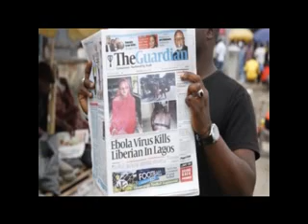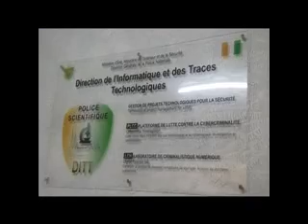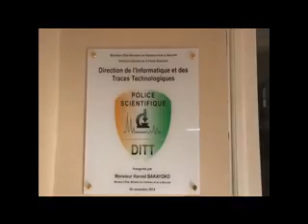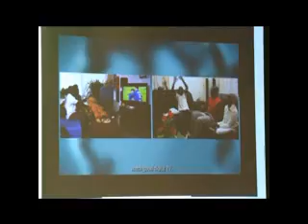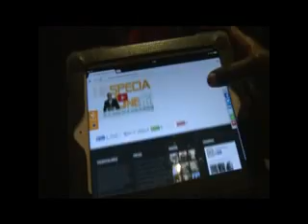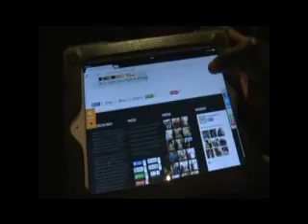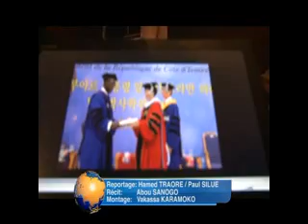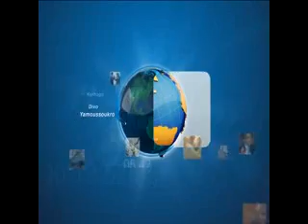Le 23 Heures de RTI 1 du 7 Novembre 2014 avec Hamza Diaby